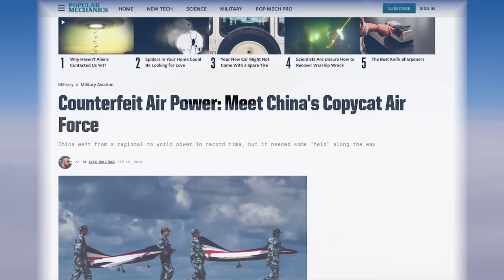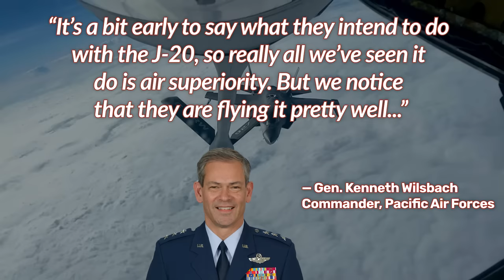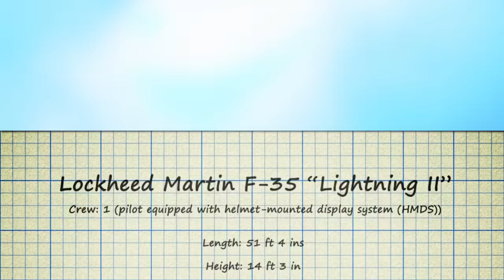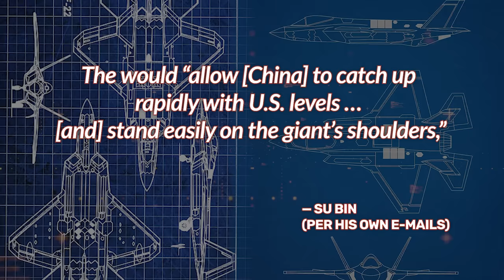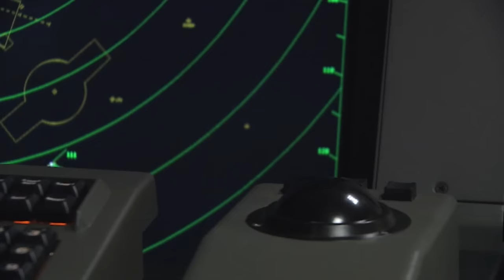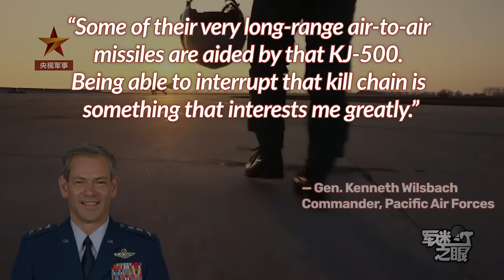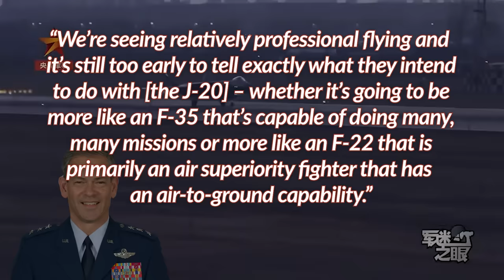American F-35s encounter Chinese J-20s over the Pacific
For the first time in history, American F-35 Joint Strike Fighters had at least one close encounter with China’s 5th-generation J-20 over the Pacific, and the response from Air Force officials has been somewhat mixed.

While the commander of Pacific Air Forces described the Chinese fighter itself as “nothing to lose sleep over,” he qualified his dismissive statements with positive observations about how Chinese forces are operating their first stealth aircraft.